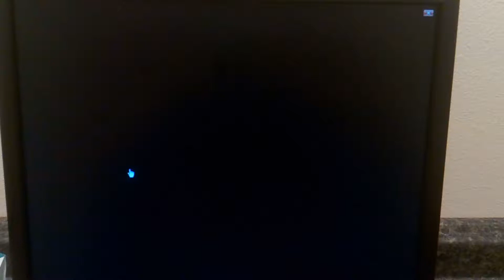2005 Big Idea Inc